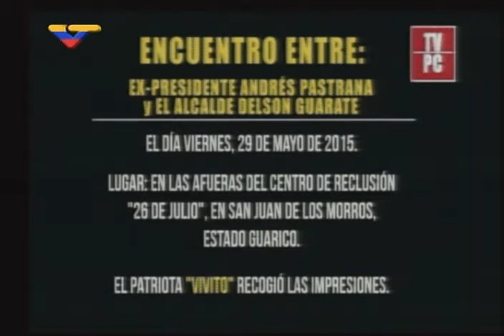Delson Guarate se reúne con Andrés Pastrana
El presidente de la asamblea Nacional venezolana, Diosdado Cabello, mostró este "video-mazazo" del alcalde del municipio Mario Briceño Iragorry (Aragua) Delson Guarate (Voluntad Popular), en reunión con el expresidente colombiano Andrés Pastrana el pasado 29 de mayo en el centro de reclusión 26 de Julio, en Guárico, donde se encuentra Daniel Ceballos.